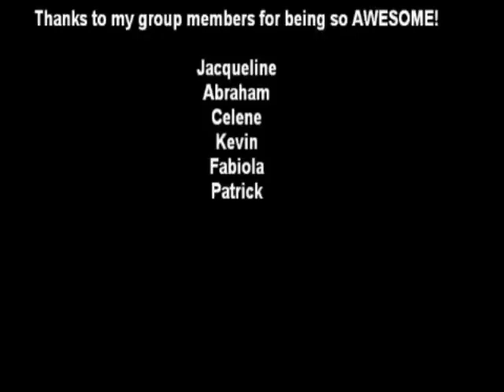Eng1A JackF Part 2